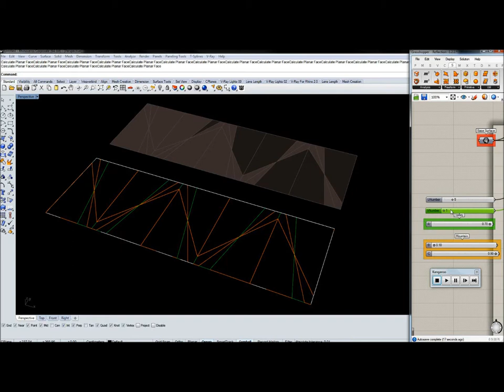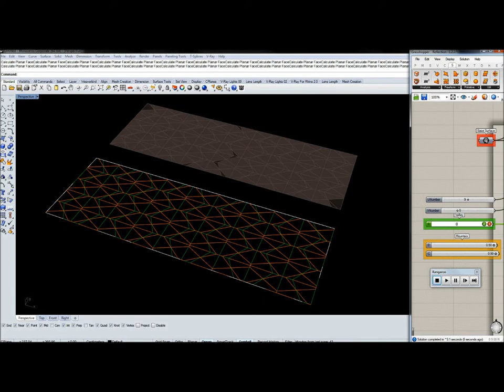Folding Simulation in Grasshopper Kangaroo Plugin _Part 3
Folding Techniques for Designers_ Paul Jackson